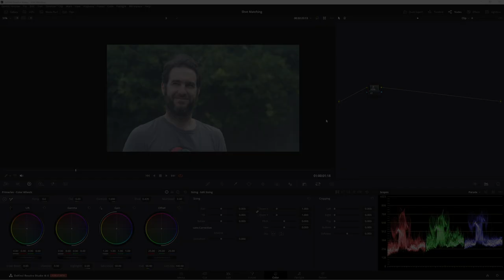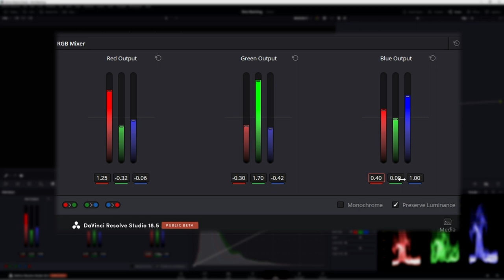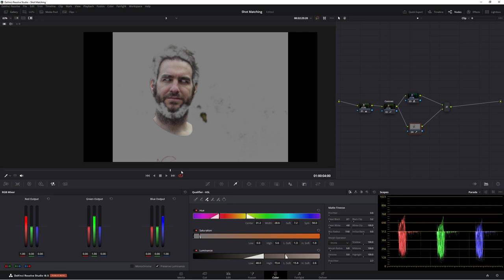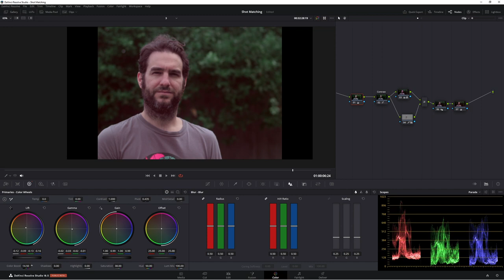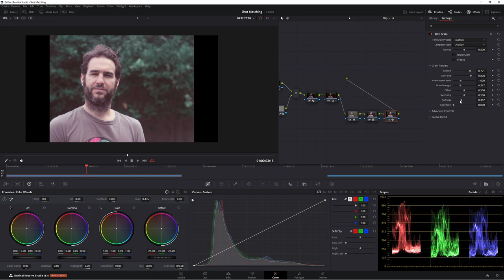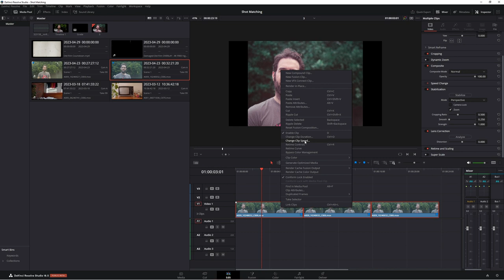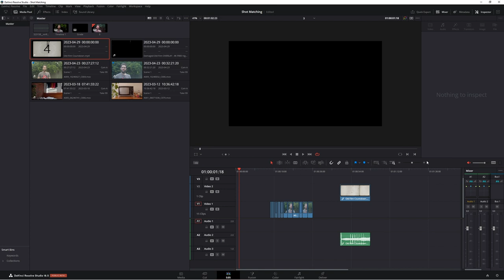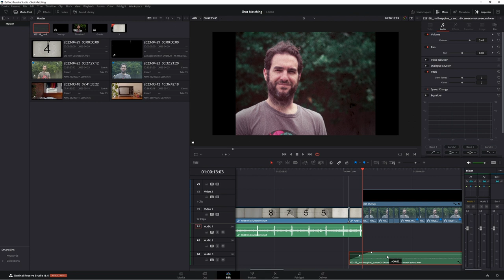Vintage Look in Davinci Resolve 18.5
Vintage Super 8 Look in Davinci Resolve 18.5
In this video we recreate that classic super 8 film look in Davinci resolve18.5
We take some very digital looking footage and make that look.

0:00 - Intro
0:43 - Balance node
1:29 - Contrast Node
1:59 - Super 8 Film Look Node
2:57 - Skin Tones Node
5:22 - Adjusting the look
6:15 - Furthering the Look
6:27 - Saturation and colour
7:01 - Kodak film Lut
8:06 - Film Grain Node
9:37 - Blending the film grain in
10:12 - Adding a vignette
11:21 - Adding the final touches (editing)
15:28 - The Final Look

I want to help you become a better colourist in DaVinci Resolve but also teach you the ins and out of this amazing software. We talk about about colour grading. editing and someone simple tricks that will help you get the most out of this amazing software.

Davinci Resolve can be intimidating when you first open it up, but I assure you with some basic lessons and some know how from someone who's been using it for years, you'll be set in no time.

Colour grading, editing and solid tips, its all in there.